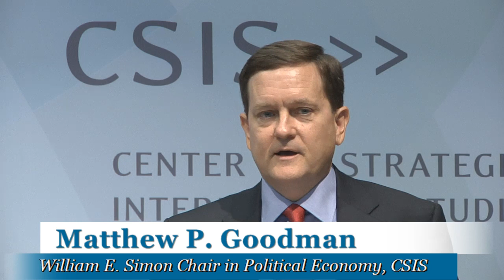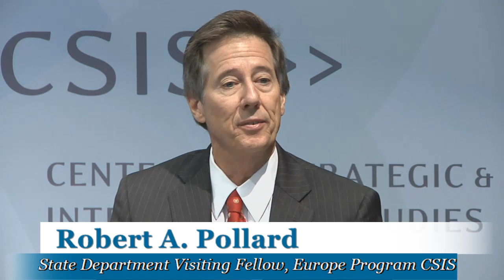Crafting Economic Policy at State, Part I: Panel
Featuring a panel discussion highlighting a new CSIS Report:
"Economic Statecraft Redux: Improving the State Department's Effectiveness in International Economic Policy"

Robert A. Pollard (Report Author)
State Department Visiting Fellow, Europe Program
Center for Strategic & International Studies

Gregory Hicks (Report Author)
State Department Visiting Fellow, Office of the President

Clay Lowery (Discussant)
Vice President, Rock Creek Global Advisors
Fmr. Assistant Secretary of the Treasury for International Affairs

Matthew P. Goodman (Moderator)
Senior Adviser and William E. Simon Chair in Political Economy